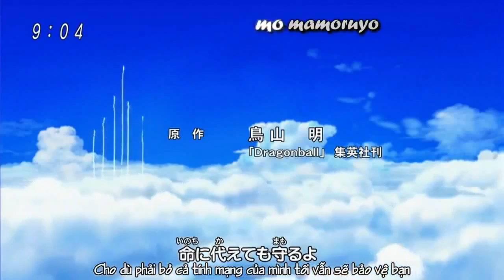Dragon Ball Kai Opening 3